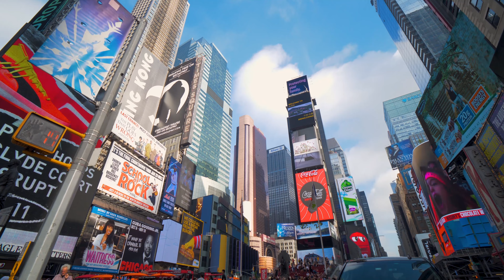New York (NYC) 4K by Drone | Midtown 2022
New York (NYC) 4K by Drone

New York City, formally the City of New York, generally New Amsterdam, the Mayor, Alderman, and Commonality of the City of New York, and New Orange, byname the Big Apple, city and port situated at the mouth of the Hudson River, southeastern New York state, northeastern U.S. It is the biggest and most compelling American city, including Manhattan and Staten islands, the western areas of Long Island, and a little part of the New York state central area toward the north of Manhattan. New York City is actually an assortment of numerous areas dispersed among the city's five wards—Manhattan, Brooklyn, the Bronx, Queens, and Staten Island—each showing its own way of life. Moving starting with one city area then onto the next might resemble passing starting with one country then onto the next.
However it will in general reside in the shadow of the city's immense high rises, New York state is home to a huge swath of wonderful mountain ranges, falling cascades, cultivates that rival the best of Europe, and large number of miles of climbing trails. And keeping in mind that Sheep's Meadow might be an extraordinary spot to find great many your dearest companions on a bright Sunday evening, these are the absolute most excellent spots in the express that stay a little under the radar.

New York, often called New York City to distinguish it from New York State, or NYC for short

If you like the sunrise or sunset in time lapse, you've come to the right place.

Background music and videos will bring you into a state of relaxation.

All frames are in 4k quality, so you can enjoy a quality of sunset and sunrise time lapse

xxx

Our channel is about the time interval in a 4k quality
We are pleased to show you cities time lapse, nature time time lapse or vegetable time lapse and we will evolve.